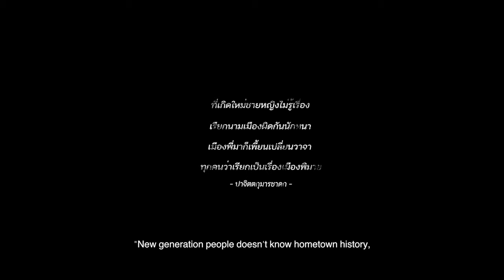Rivulet of Universe – trailer | IFFR 2024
Boundaries between myth, history and reality blur in an enigmatic work of contemplative cinema.